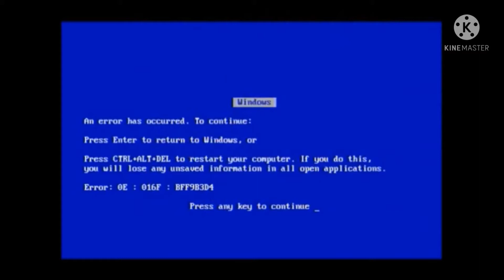Talk To The Logo (All Third Take Wrong Collection)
Collection Video.